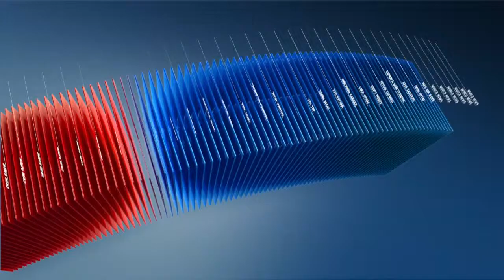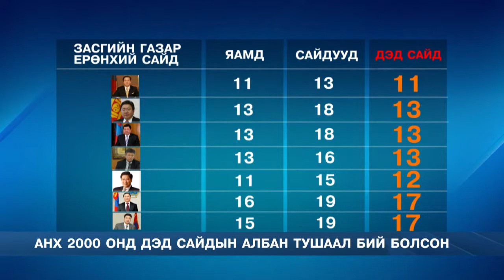Дэд сайдыг хэзээнээс томилож эхэлсэн болон,тэдэнд хуваарилдаг төсвийн талаар мэдээлье.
Дэд сайдыг хэзээнээс томилож эхэлсэн болон,тэдэнд хуваарилдаг төсвийн талаар мэдээлье. Анх 2000 онд тухайн үеийн Ерөнхий сайд Намбарын Эхбаяр өөрийн ЗГ-таа дэд сайд гэдэг албан тушаал бий болжээ. Түүнээс хойш одоог хүртэл дэд сайдуудын тоо яамд томрохын хэрээр нэмэгдсээр байсан байна.